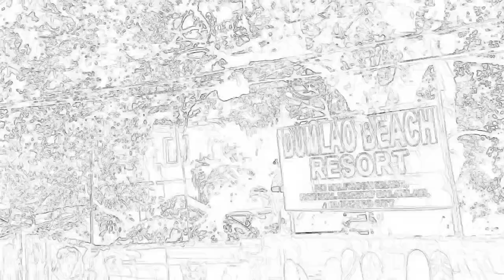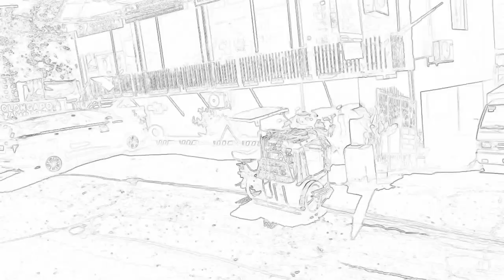Nag marites c tekla 😆 , The Way used to be